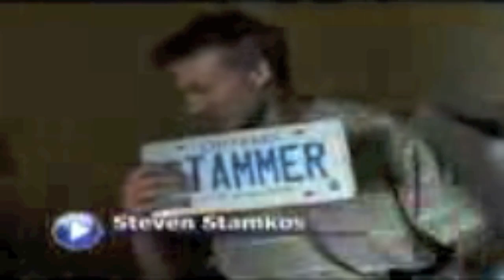Steven Stamkos Funny Moments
You know you can't help but love him. ;)